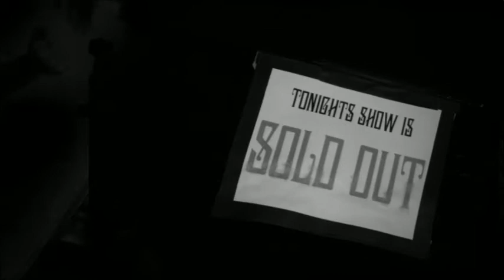TESLA concert photos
TESLA played two sold-out shows at Ace of Spades in Sacramento, California January 27th and 28th of 2012.